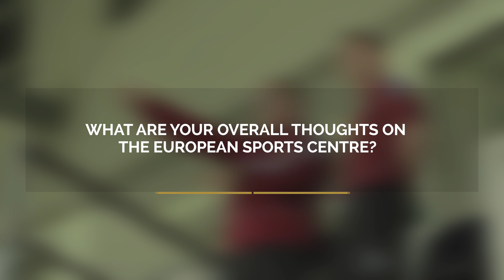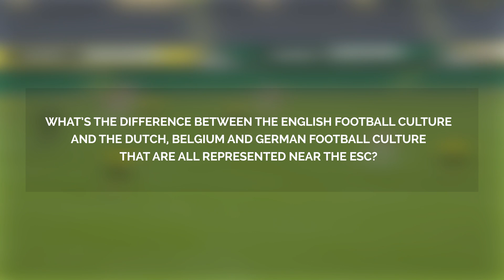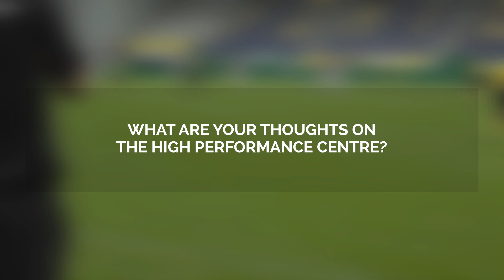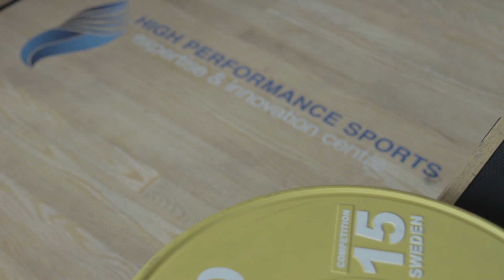European Sports Centre (ESC) Sittard - Aston Villa FC Visit